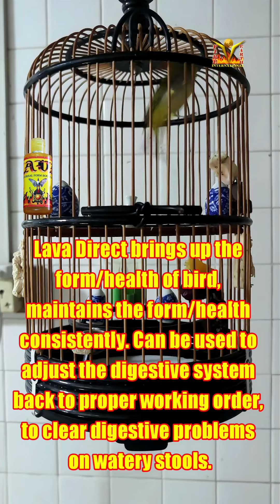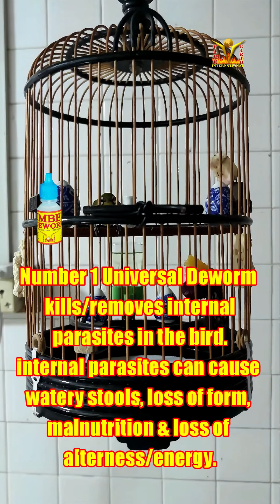Mata Puteh Before he open buka Tsunami Video 1 gaining confidence to buka slow n steady 06032022